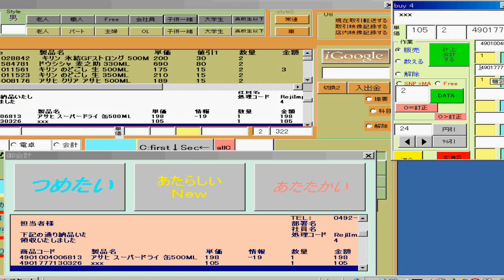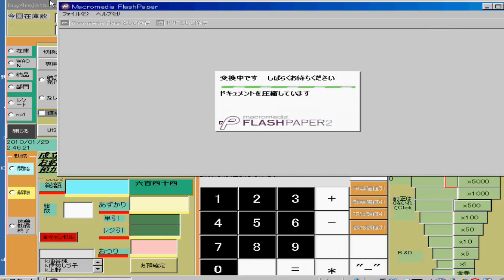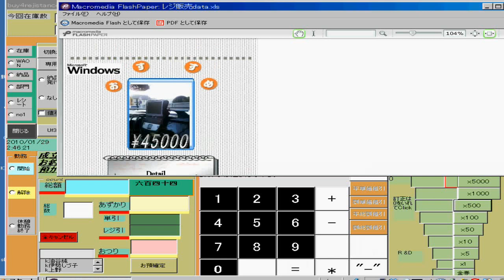buy4操作の流れ1.wmv /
今　もっとも　頼りになる日ホンのPOS業務処理ソフトウェアー
避難所とボランティア事務局支援ソフトウェアも別途供給開始
災害地物流処理や避難物資の受注発注検収在庫に今すぐつかえます。限定でプログラム無料配布で自治体、災害地商店支援
します
計画停電に最適対応
NotePcにインストールしバッテリーで対応
無料版で是非使って見てください
「店舗」があって商売熱心な方site より無料版つかってみたい
とmail下さい。詳細情報をご連絡します
いらしゃいませから有難う御座いましたの間に
起こる全てのレジ業務に対応します
1ﾊﾞｰｺｰﾄﾞ打ち売上
2マルチ画面によるお客様へのFULL画面表示（業界初）
3総額の和算字併記（業界初）
4預金の金種入力と足し算計算(業界初)
5RealtimePLU(業界初)
6POPレシート機能＋納品書＋値引きＰＯＰＢＡＲＣＯＤＥ１値札
NotePcだから車でも出先でもOK
Web連動可
検収、在庫管理も
その他新案機能盛り沢山の為公開出来ません
レジ作業の研究とコーチングより誕生今回初公開します